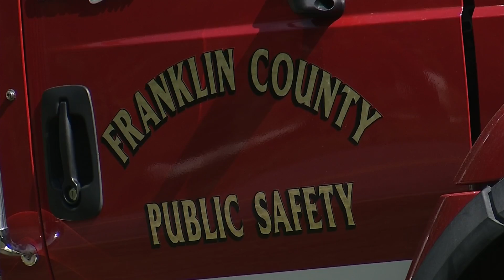'Suspicious' fire damages Franklin County church built in 1800s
Investigators are investigating the possibility of arson at the New Hope United Methodist on Old Forge Road near the Callaway community